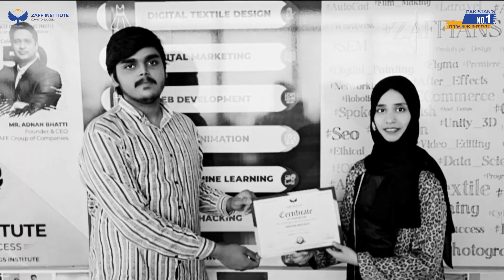Certificate Distribution of Video Editing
ZAFF Institute
:: Pakistan's No.1 IT Training Institute
:: Build Your DREAMS With ZAFF Institute
* Physical + Online by Zoom
:: Pakistan's No.1 IT Trainings Institute
:: Institute of Digital Art & Design
:: ZAFF Institute
:: Come to Success
:: We are the KING of Digital Art & Design
Office # 1, Level # 3, Arfa Software Technology Park, Ferozepur Road, Lahore, Punjab 54000,